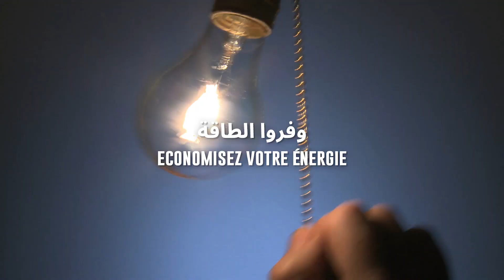Amendis | Journée mondiale de l'environnement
Nous sommes les acteurs de la planète
Nous sommes les responsables sur la protection de l'environnement
Nous sommes la génération qui peut faire la paix avec la nature, nous sommes la GénérationRestauration
Soyons actifs
Bonne